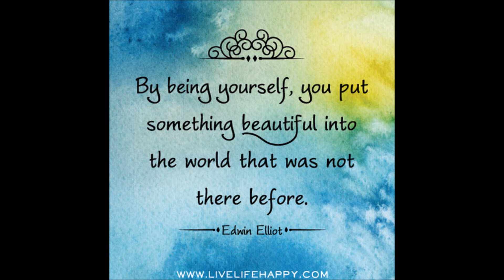Get Healthy with me 2016~ Setting the Stage for Success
Ready to make a change! I know you all saw that one of my vision board plans was to focus on my health and what i have found is that if any of my other priorities come up i sacrifice it often and way too fast! I'm ready to kick things in gear and I would love for you guys to come along for the ride!

Starting measurements
Weight 211.2
Body Fat 40.8
BMI 33.1
Waist 35 3/8
Chest 43 7/8. the girls have gotten bigger.
Hips 48 1/4

I will do measurements once a month and update on here. Goal for June 20, 2016 is down 30 pounds!

Join me as i Strive2bebestme!